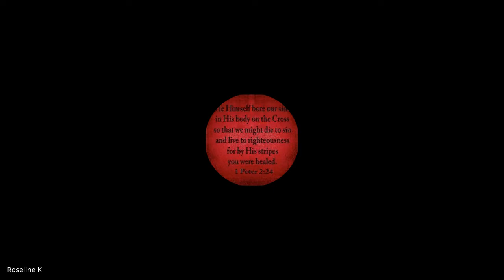Keys to Supernatural Ministry | Lecture 3 : BC205-KSM-20220817